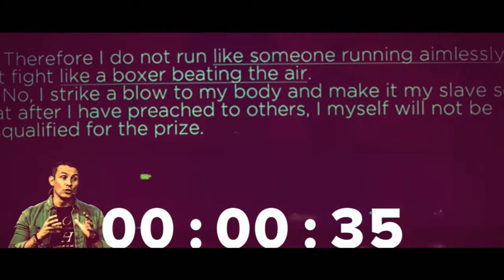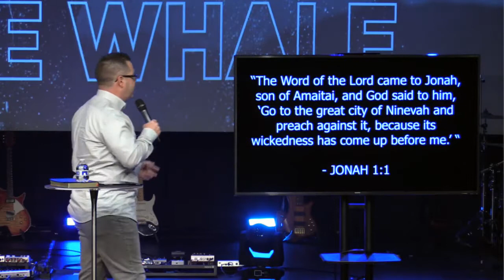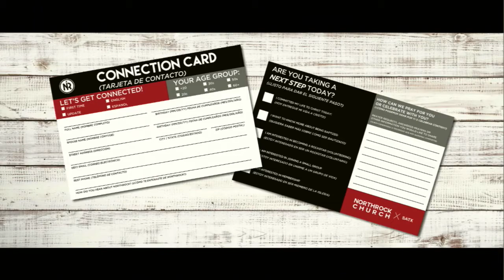THE WHALE // Jonah's Prayer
Week 2 // Pastor Mitch Rose